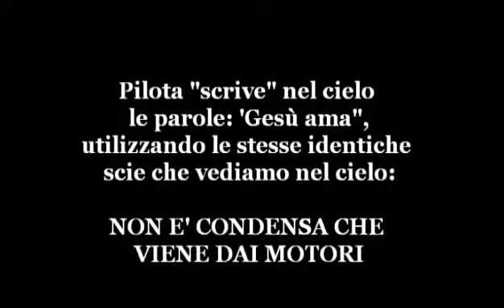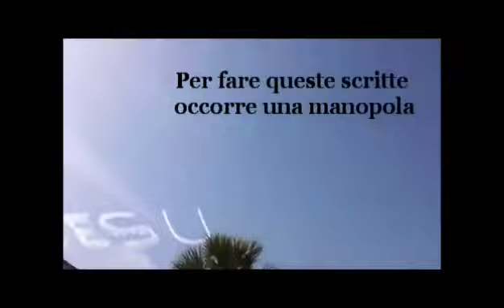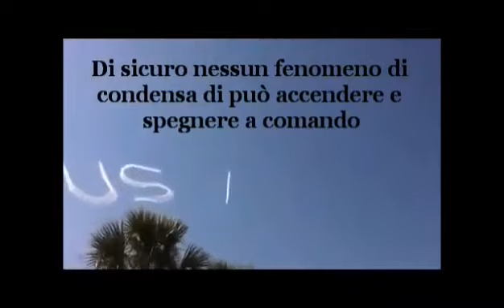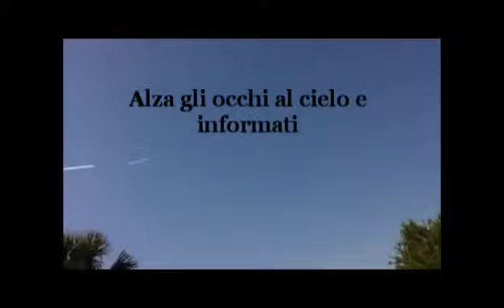QUELLO CHE RESPIRIAMO....È PORCHERIA CHIMICA! ASCOLTATE!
Ipnosi investigativa! Ascoltate